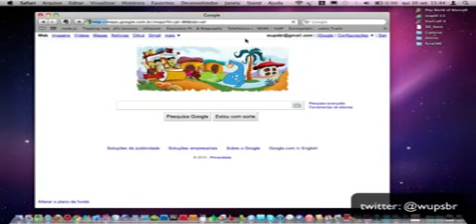itapetininga em breve estara em google street view veja o que é